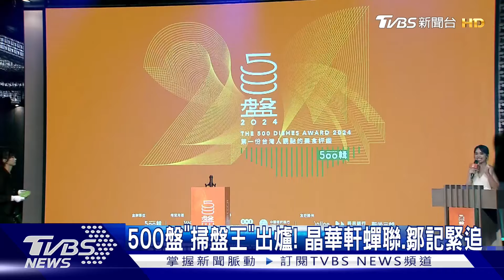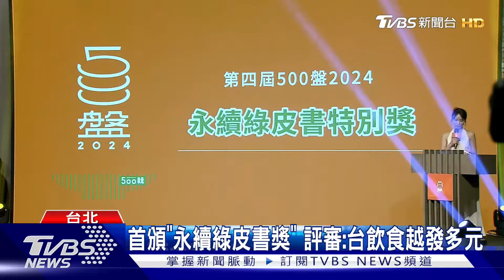500盤「掃盤王」出爐! 晶華軒蟬聯.鄒記緊追｜TVBS新聞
有別於歷史悠久的西方餐飲獎項點名餐廳，台灣本土美食評鑑，第四屆500盤結果出爐。開發聚焦菜色模式，讓大眾造訪得盤餐廳時，更知道該點什麼菜。今年由晶華軒再次蟬聯，鄒記食舖、Restaurant A緊追在後。